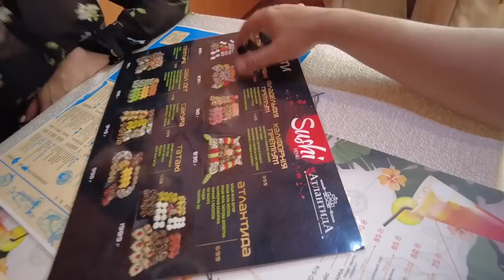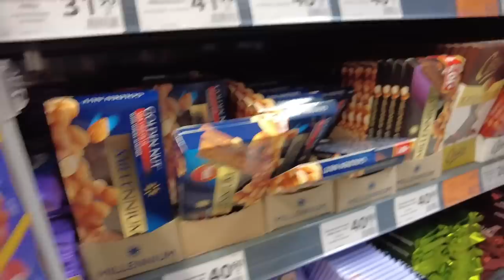МІЙ ХЛОПЕЦЬ ПРИСУТНІЙ НА ПОЛОГАХ ЧИ ЦЕ НОРМАЛЬНО? В УКРАЇНІ ВЛОГ